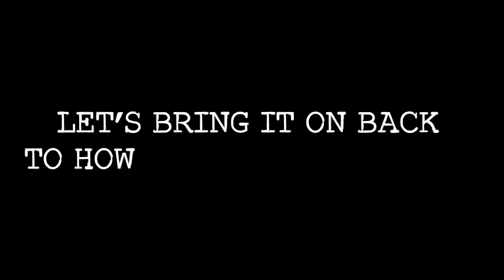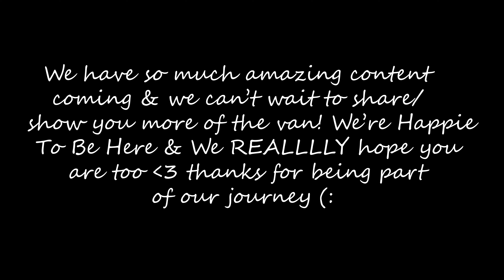We had to sell the RV (where do we go from here?)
SURPRISE! Did ya see that coming? We have been experiencing some of the most beautiful parts of Eastern Florida - all while going through this transition; Jacksonville, Okeechobee, Port St. Lucie, Fort Pierce (Hutchinson Island), & more. AND we're not done with Florida just yet (;

After many beautiful campgrounds, beautiful cities, multiple Airbnb stays, UHAUL loads & MORE (I'll save the rest for the next video) - We FINALLY have our new home-on-wheels & we are more ready THAN ever to continue this amazing journey (:

Could you have made this HUGE transition? Would you have gone dealership or custom? LET US KNOW!

Hey Guys! We are Ryan, Mary & Cisco. We just recently decided to hit the road in our Class C RV; a Thor Four Winds 28A, in pursuit of seeing this beautiful world & making lifelong memories together. We sold our home in Maryland, started renting out our townhouse, somehow fit EVERYTHING we own into a 10x15 storage unit & embraced full-time Rv living. We are starting with traveling the States & would love to push it even further. We feel so blessed & thank the good Lord for this opportunity to see, learn and experience brand new places in our home-on-wheels. We would love to have you along for the journey...to laugh with us, cry with us, celebrate with us and, of course, fail & pick up the pieces with us.